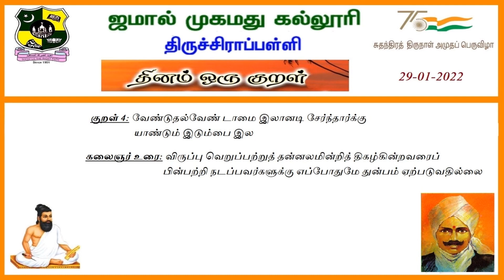தினம் ஒரு குறள் - 4